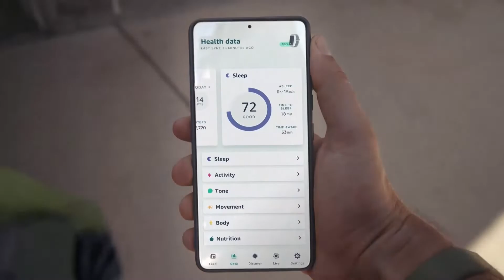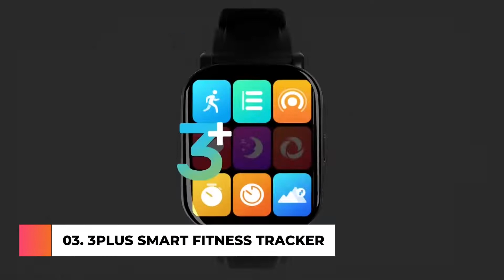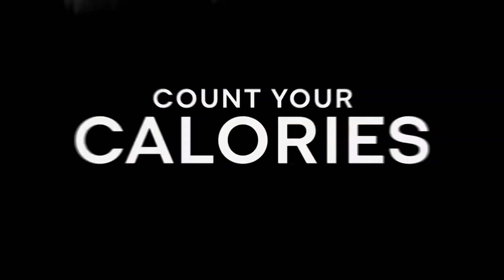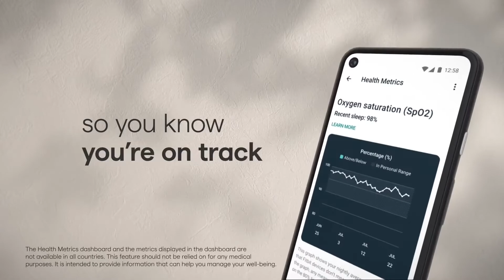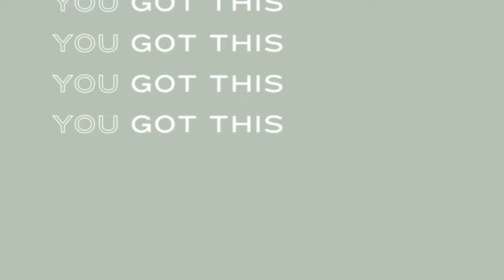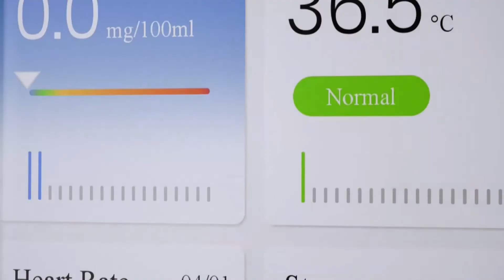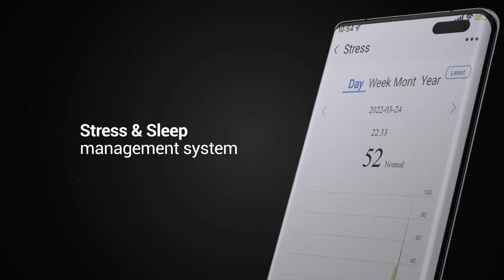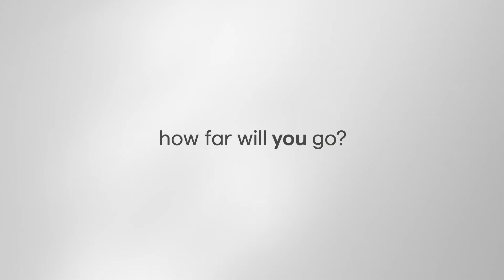Best Fitness Tracker For Running | Top 10 Running Fitness Trackers To Track Every Steps In 2022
Are you looking for the best fitness tracker for running in 2022? If you don't have time for the details, here are the top 10 fitness tracker reviews in this video.

01. Amazon Halo View fitness tracker

02. Fitbit Charge 4 Fitness and Activity Tracker

03. 3Plus Smart Watch Built-in Fitness Tracker

04. Fitbit Charge Advanced Fitness & Health Tracker

05. Garmin vívosmart  Fitness Tracker

06. ROCAR C M-90 X Smart Watch

07. Fitbit Versa 3 Health and Fitness Smartwatch

08. Smart Watch Fitness Tracker Smartwatch

09. IMFRCHCS Fitness Tracker Activity Tracker

10. HUAWEI Band 3 Pro All-in-One Fitness Activity Tracker

Hey, are you looking for the best fitness tracker for running on the market at the present time? Then this video is for you after we researched the present-day market and narrow down the top 10 fitness trackers on the market this year based on price, quality, performance and durability, those are the best model for this year.

In this video, you can find the best fitness trackers and we’ve checked their extra features. All you can do is watch the video and chose which is the best fitness tracker for your use. We hope this video will be of extreme help to you.

     leave us a message (reviewhungry at gmail dot com) so we can